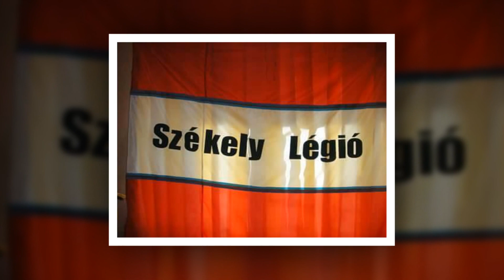Sepsi OSK-Ismerős Arcok-Nélküled (Énekel: György Alpár-Fekete Lehel-Szücs Ruben)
Sepsi OSK-Ismerős Arcok-Nélküled (Énekel: György Alpár-Fekete Lehel-Szücs Ruben) Sepsiszentgyörgy 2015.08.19.